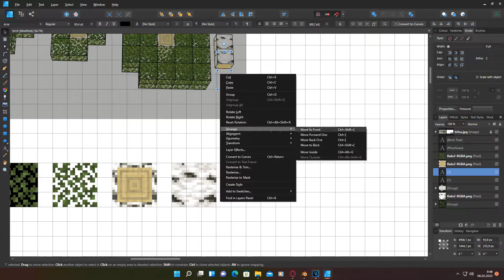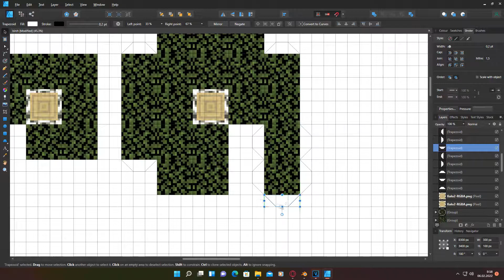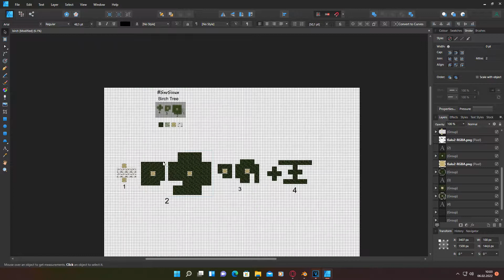Minecraft - Birch tree - Affinity Designer Tutorial